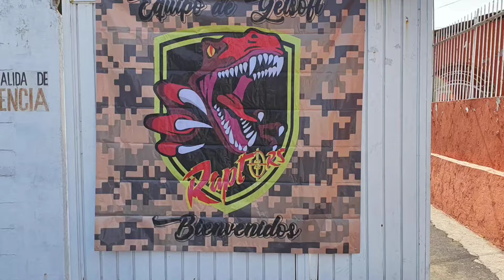Mira Call of Duty - Accesorios que no sabias que necesitas con el MH